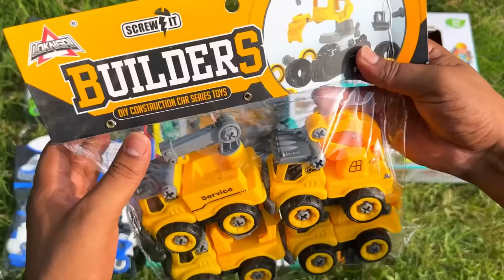Unboxing Brand New Toy Vehicles | Excavator, Construction Toys, Police Toys, Fire Truck & Buses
In today's video I have introduced you to a variety of brand new toy vehicle box packs by unboxing. Hope you guys enjoy the video.